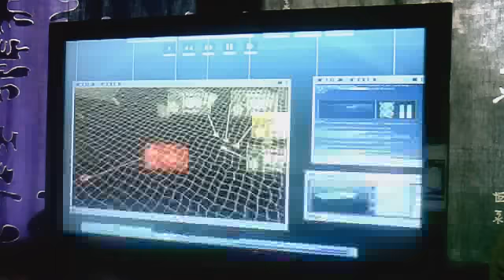Code Lyoko-Kids in America